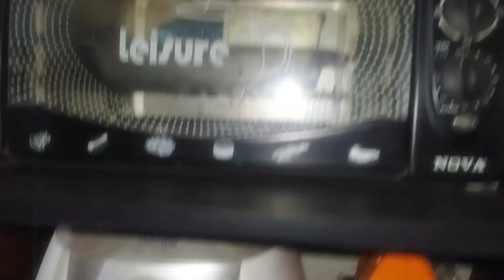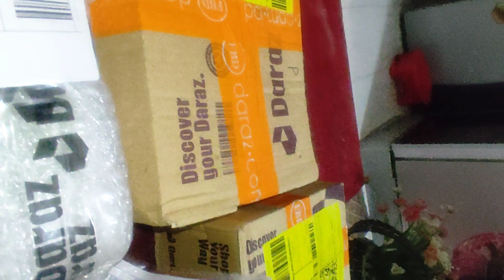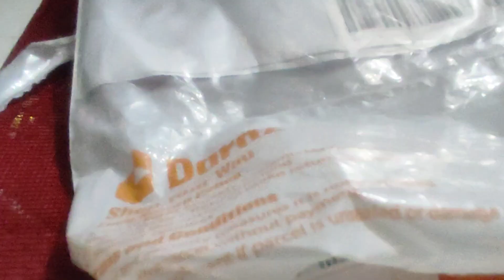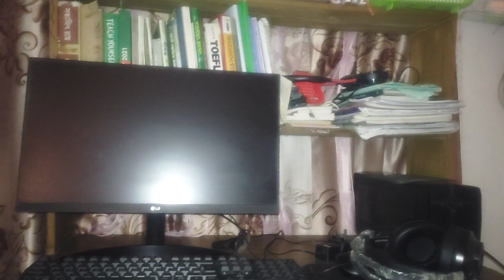আমার সংসারের সব ভেংগে গেলো৷ সারাদিনের কাজ আর কি পার্সেল আসলো।